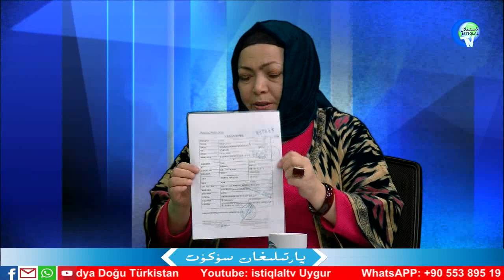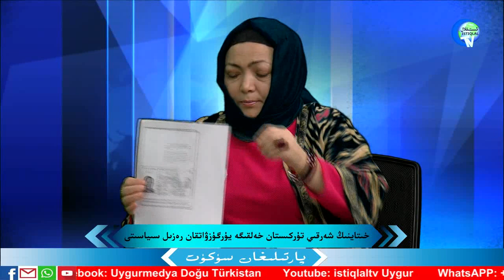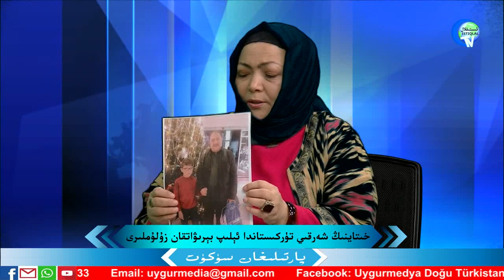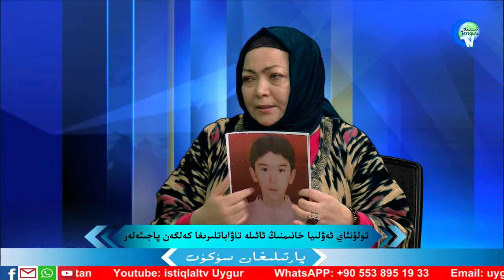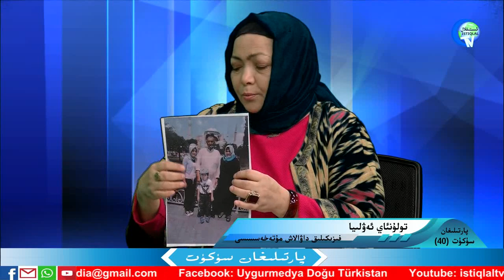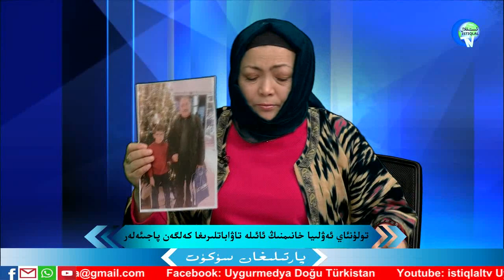پارتىلىغان سۈكۈت 40- سان، تېمىسىز بۆلۈم